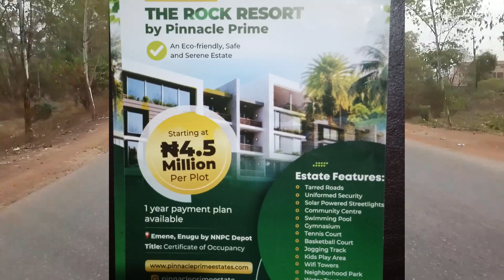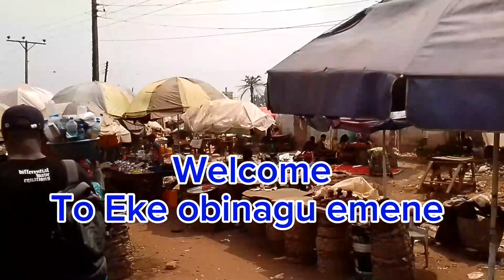☎️ Drive-through from New Heaven junction to The Rock Resort Estate Emene realestate# realtor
The Rock Resort Estate is situated in Emene by NNPC DEPOT.
Title document:C of O,
 price : 4.5 million naira,
plot size:500 Square meters. An Eco- friendly,  safe, and serene Estate. It's a buy-and-build estate.

Estate features
* Tarred road
* uniform security
* Solar power streetlight
* Community center
* Swimming pool
*Gymnasium
* Tennis court
* Basketball court
* jogging track
* kids playing Area
* Wifi Tower.

Very friendly neighborhood.

Secure your space today for a great gain because tomorrow is here.

I will help you get lovely places for your Residential and Commercial projects such as

Home
Mini Estate
Hotel
Factory
School
Hospital
Plaza
Fuel stations
Land banking etc.

I have properties in the heart of the city for your beautiful projects; ranging from 30 million to 1 billion-plus.

I have something nice for you.